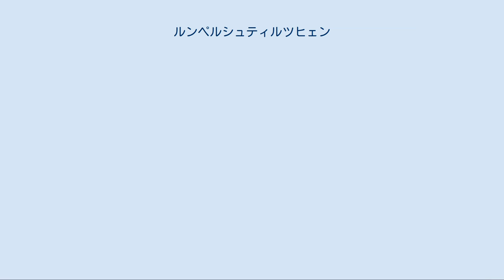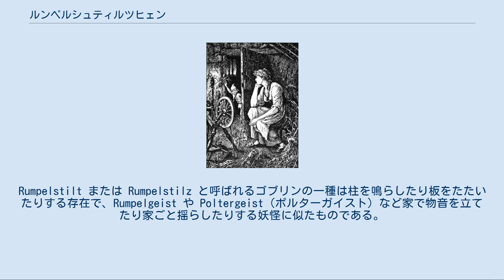ルンペルシュティルツヒェン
「ルンペルシュティルツヒェン」（独: Rumpelstilzchen、KHM 55）は、『グリム童話』(Kinder- und Hausmärchen) に収録されている作品。
『がたがたの竹馬こぞう』と訳されることもある。
 「悪魔（鬼）の名前当て」というモチーフは、イギリスの『トム・ティット・トット』等にも見られる。
この話には世界中に存在している「名前の神秘性」、対象の名前を知れば相手を支配出来るという概念が込められている。
 貧しい粉引きが、王に「うちの娘は藁を紡いで金に変えることが出来る」と嘘をつく。
王は娘を王妃にすることを条件に藁を金に変えるようにせまり、塔の上に糸車と藁とともに娘を閉じ込める。
三日後の朝までに金が紡げないと彼女は殺されてしまう。
娘が泣いていると小人（ドワーフ）が現れ、最初の晩はネックレスと引き換えに金を紡いでやろうと迫る。
次の晩は、指輪と引き換えに紡いでやろうと迫る。
いよいよ処刑が迫る最後の晩、小人は最初に生まれる子供と引き換えに藁を金に変えると迫り、ついに娘は折れる。
 藁を金に紡ぐ約束が果たせ、王妃になった娘が産褥の床についていると、小人が赤ん坊を奪いにやってくる。
王妃の懇願を受けた小人は「三日後までに自分の名前を当てられたら子供を連れて行かない」と約束する。
王妃は国中の名前を集めさせるが小人の名前は見つからない。
困っていると、王が森で奇妙な歌を歌う小人を見たと語る。
「今日はパン焼き　明日はビール作り　明後日は女王の子を迎えに　俺様の名前がルンペルシュティルツヒェンだとは　うまいことに誰もご存知ない」。
なんと、小人が歌っていたのは自分の名前（ルンペルシュティルツヒェン）だった。
三日たって子供を連れ去りにやってきた小人は王妃に名前を言い当てられ激昂し「お前は悪魔から聞いたな！ お前は悪魔から聞いたな！」と地団駄を踏み、逆上の余り自分で自分を引き裂いてしまう。
 ルンペルシュティルツヒェン (Rumpelstilzchen) とは、ガタゴト鳴る柱（Rumpel = ガタゴトという音、騒々しい。Stilz = ものを支える柱）に擬人的な意味合いで指小辞 (-chen) を添えたものであり、「妖怪がたごと柱さん」といったような意味である。
Rumpelstilt または Rumpelstilz と呼ばれるゴブリンの一種は柱を鳴らしたり板をたたいたりする存在で、Rumpelgeist や Poltergeist（ポルターガイスト）など家で物音を立てたり家ごと揺らしたりする妖怪に似たものである。
 『西の善き魔女』や『ワンス・アポン・ア・タイム』に影響をあたえている。